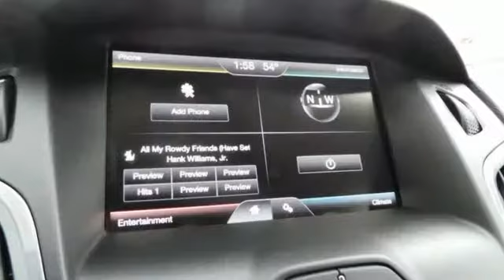2014 Ford Focus Rochester MN Winona, MN F143226 - SOLD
Year: 2014
Make: Ford
Model: Focus
Trim: Titanium
Engine: 2.0L I4 DGI Ti-VCT PZEV
Color: Blue
Interior: Charcoal Blk
Stock #: F143226
VIN: 1FADP3N20EL423181
 Price does not include tax, title, and license. Residency Restirctions Apply. Discounts are: $500 - Ford Credit Retail Bonus Customer Cash. Exp. 01/05, $2,500 - RETAIL Customer Cash. Exp. 01/05, $500 - Special Package BONUS Customer Cash - Chi/ Cin/ Det/ Pit/ TC. Exp. 01/05

Address:
4900 Hwy 52 North